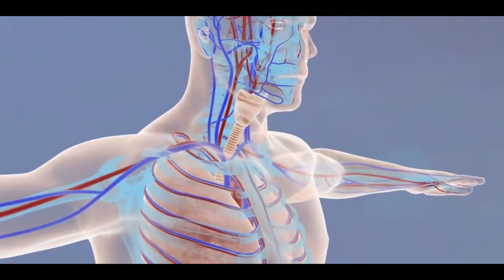University of Agriculture Faisalabad | Wheat-corn flour chapati | multigrain | UAF wheat campaign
The multigrain concept in simplest form by the University of Agriculture Faisalabad, which is holding wheat campaign in collaboration with Government of the Punjab. Wheat is staple food used by people around the globe including Pakistan. However, there is problem of gluten in the wheat. Mixing of corn flour in wheat flour before making chapati has miraculous health effects. Just add 10% (1 part) of corn flour to (9 part) wheat flour while making dough. You will get additional vitamins, minerals and other nutrients. The effect of gluten in the wheat is also reduced.

There are two parts of the wheat campaign:
1. Faculty and Students of the University of Agriculture Faisalabad, going to farmers in the villages along with specialists in Agriculture from the Punjab Govt. who have designed the detailed program for awareness of the farmer so that we could get at least 3 monds/acre increase in the yield of wheat.
2. Going to the public for creating awareness about multigrain chapati for better health of the nation. This is idea given by Prof. Dr. Iqrar A. Khan, Vice Chancellor of the University of Agriculture Faisalabad that one can have simplest way of multigrain by adding 1 part of corn flour to 9 parts of wheat flour for chapati making.

0:00:00.000,0:00:04.465
Wheat is our basic need and is the biggest food crop of Pakistan

0:00:04.465,0:00:07.060
Due to increasing population and the economic pressure, we have to increase

0:00:07.060,0:00:11.837
per acre production of wheat in the country.

0:00:11.837,0:00:13.837
The Govt. of the Punjab, in collaboration with largest university,

0:00:13.837,0:00:18.418
the  University Agriculture Faisalabad, has taken up this revolutionary step.

0:00:18.418,0:00:22.200
The program would not only lead to increase in wheat productivity,

0:00:22.200,0:00:24.964
it will also make people healthier.

0:00:24.964,0:00:29.948
About 25000 students of the University of Agriculture  Faisalabad

0:00:29.948,0:00:31.735
are leading force of the program.

0:00:31.735,0:00:33.751
An important message of this program is that while making dough,

0:00:33.751,0:00:38.546
add 9 pats of wheat four to 1 part of corn flour.

0:00:38.546,0:00:43.731
The antioxidants, vitamins and minerals present in corn increase our immunity

0:00:43.731,0:00:45.634
Due to which we are safe against many diseases

0:00:45.634,0:00:49.937
The corn has fibre that is useful for our digestive system

0:00:49.937,0:00:54.524
Moreover, the corn added to wheat flour reduces harmful effect of gluten in wheat

0:00:54.524,0:00:58.199
Come and join. Let us make this mission successful for a healthier Pakistan

0:00:58.199,0:01:00.199
Share this message all over the country.